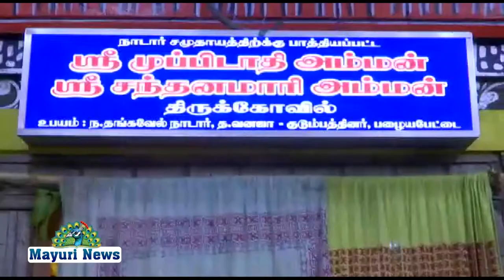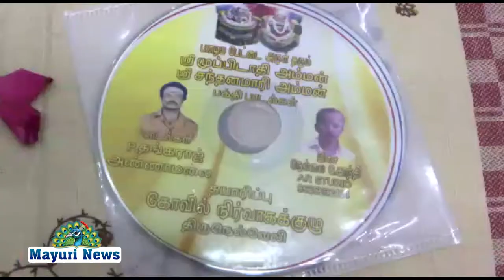நெல்லை பழைய பேட்டை - ஸ்ரீ முப்பிடாதி - சந்தனமாரி அம்மன் கோவில் பக்தி பாடல் வெளியிட்டு விழா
*நெல்லை பழைய பேட்டையில் அமைந்துள்ள          ஸ்ரீ முப்பிடாதி - சந்தனமாரி அம்மன் கோவில் பக்தி பாடல் வெளியிட்டு விழா சிறப்பாக நடைபெற்றது.*

நெல்லை அடுத்த பழையபேட்டையில் அமைந்துள்ள சிறப்புமிக்க, சக்திவாய்ந்த ஸ்ரீ முப்பிடாதி - சந்தனமாரி அம்மன் கோவில் சுவாமியின் பக்தி பாடல்கள் வெளியிட்டு விழா கோவிலில் நடைபெற்றது.

விழாவில் யோகிராம் சூரத்குமார் மந்த்ராலயம் காணிமடம் .மஹா ஸ்ரீ ராம ரிஷி பொன் காமராஜ் சுவாமிகள் கலந்து கொண்டு சுவாமி பாடல்கள் பாடி, பக்தர்களுக்கு சொற்பொழிவு ஆற்றினார். இதனை தொடர்ந்து அம்மன் பாடல்கள் அடங்கிய சிடியை வெளியிட  மகாலிங்க நாடார் நாடார் மகாஜன சங்க துணைத்தலைவர் மற்றும்
அருணகிரி சிட்பண்ட் முருகன் நாடார் ஆகியோர் பெற்று கொண்டனர்

விநாயகர், முப்பிடாதி, சந்தனமாரி அம்பாள், வடக்காச்சி அம்மன், தங்கம்மன், அய்யா சுவாமி, அழகு முத்து சுவாமி, வைரவன் சுவாமி, ராமர் லட்சுமண சீதை, நாட சன்னியாசி, சிவணனைந்த பெருமாள், பலவேசம் , வண்டிமறிச்ச அம்மன், சுடலை, முண்டன் உள்ளிட்ட 11 சுவாமிகள் பற்றிய பக்தி பாடல்கள் அடங்கியது

நிகழ்ச்சியில் வாக்கு சித்தர் அந்தோணி சுவாமி,  சிவபாலா குரு கண்ஸ்ட்ரக்ஷன் நெல்லை குமார், துணை நாட்டாமை பெருமாள் நாடார், செயலாளர் ராஜேந்திரன், பொருளாளர் பட்சிராஜன், திருப்பணி குழு தலைவர் பாலகிருஷ்ணன், பொருளாளர் அண்ணாமலை தங்கராஜ் ,கணக்கர் லெட்சுமணன ஆலோசகர் முருகபெருமாள் மற்றும் பக்தர்கள், ஊர் மக்கள் திரளாக கலந்து கொண்டனர்.